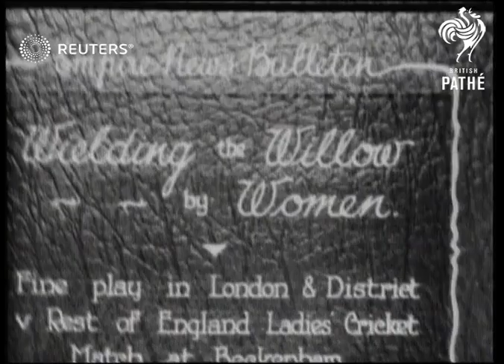CRICKET: Women's cricket match at Beckenham (1929)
London and District v Rest of England Ladies Cricket Match at Beckenham.

Full Description:

SLATE INFORMATION: 'Welding the Willow by Women - Fine play in London and District v Rest of England Ladies Cricket Match at Beckenham'

ENGLAND: Greater London: Beckenham:
EXT
Women's cricket teams wearing whites / Various of cricket match, batting, bowling, fielding
Background: London and District v Rest of England Ladies Cricket Match at Beckenham.